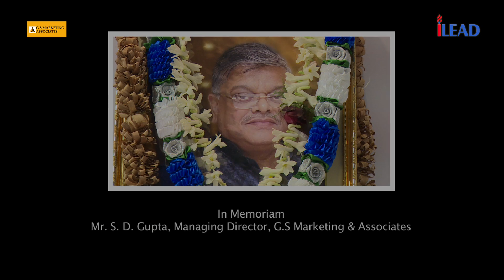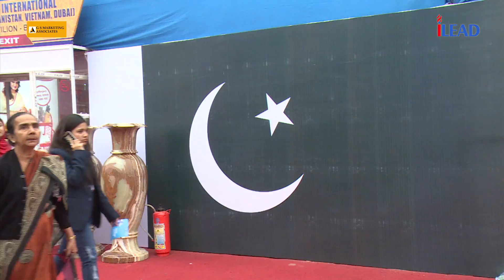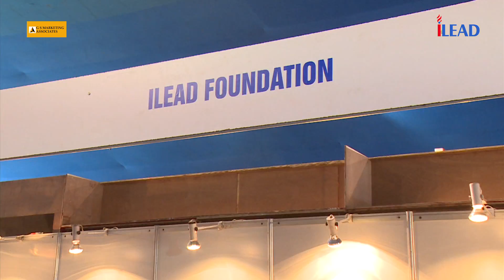Mega Trade Fair 2015